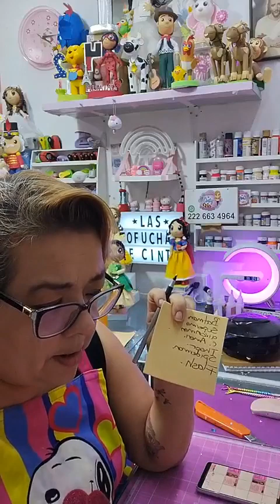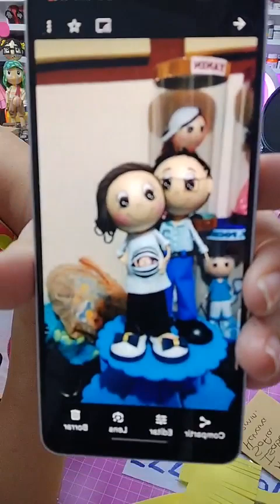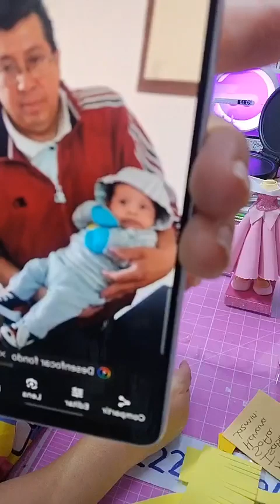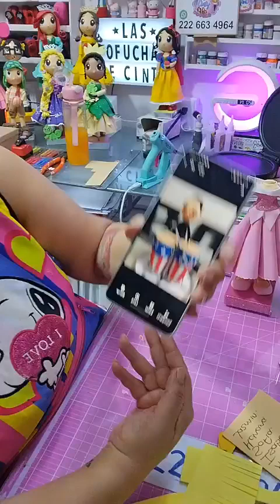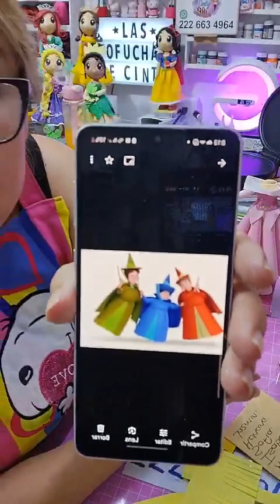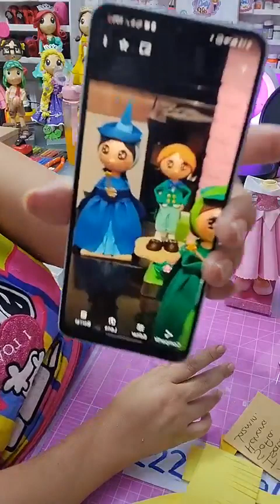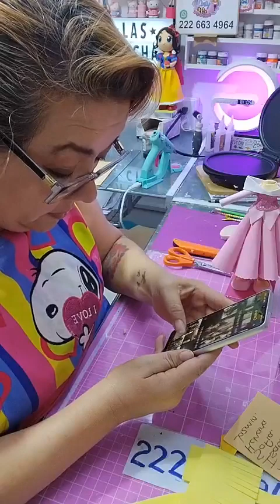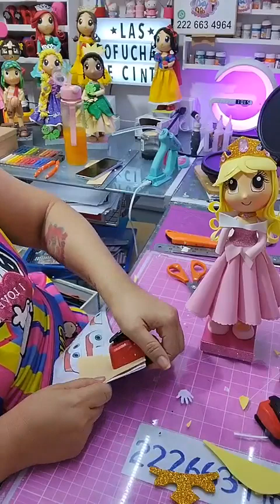clase 799 bella durmiente 30 cm